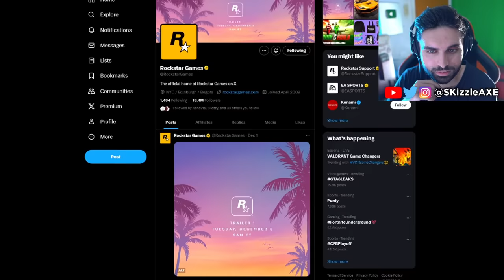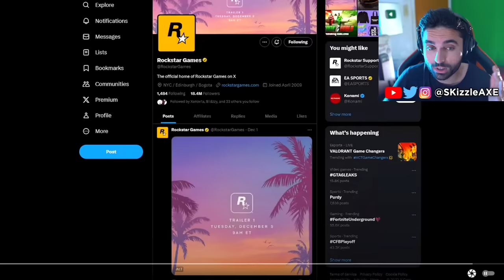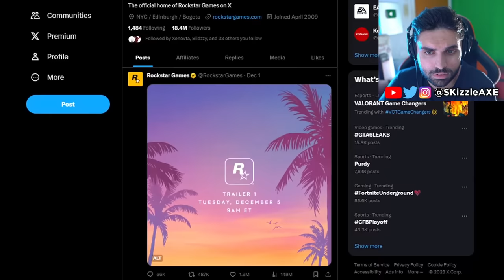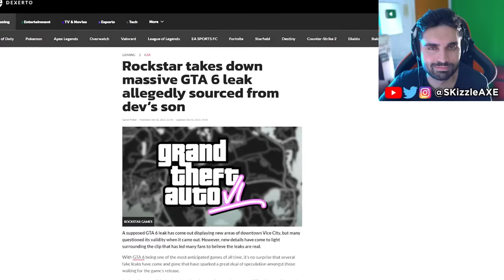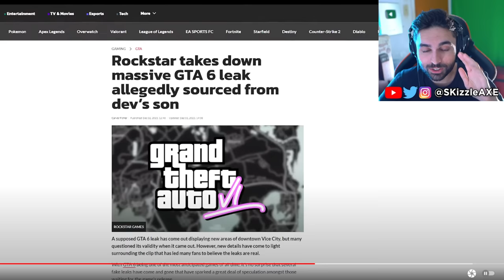Another GTA 6 Trailer Just LEAKED... 🤯 (We Were WRONG)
SKizzle Reacts to GTA 6 map leak footage & TGG - Rockstar Dev's Son Has Leaked GTA 6 Footage of Vice City Before the Trailer (and it's real)

We covered Grand Theft Auto 6 in this video including GTA 6 New Gameplay Update. We also had huge GTA 6 Trailer and GTA 6 gameplay leaks. GTA 6 release date has been teased by Rockstar Games publisher Take-Two to be in 2024/2025. We recently had GTA 5 Franklin & Michael talk about GTA 6 too. We are also hearing GTA 6 map will be 2 times bigger than GTA 5 and GTA Online.